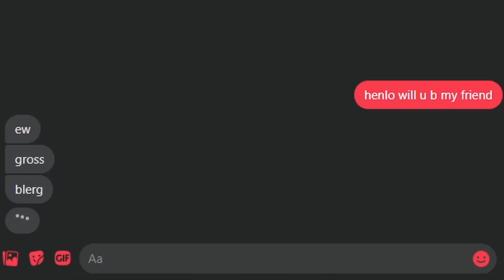The Church of Quesadeity Kickstarter Trailer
My name is Christopher A. Kaminski and I am here to tell you about my current project and lifelong dream: The Church of Quesadeity, a heavy metal opera about a cult that worships quesadillas.

I am running a Kickstarter campaign starting on July 13th, 2021 to record the opera in its entirety as an album.

All music in this video was composed by Christopher A. Kaminski.

Praise be!